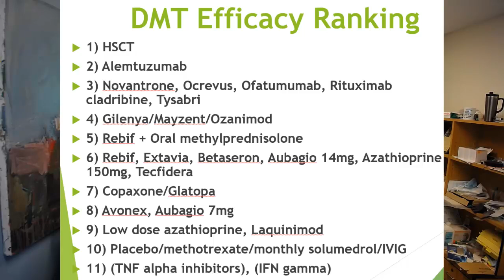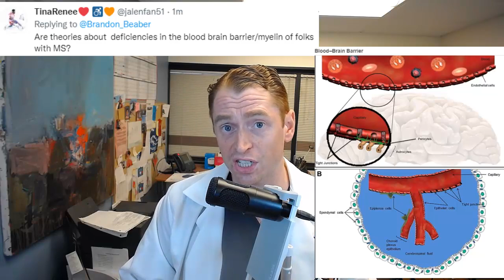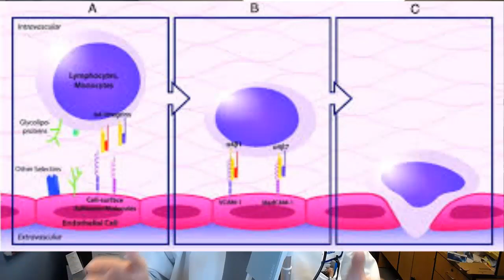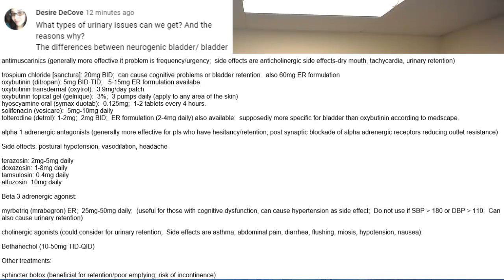Answering MS Questions #2 (Nystagmus, Stem Cells, BBB, Urination, Walking, Exciting Research)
Time stamps:

00:03  Nystagmus Treatment?
1:37  Why Neurologists Don’t Recommend Stem Cells?
5:10  The Blood Brain Barrier (BBB)
7:12   Urinary Symptoms
8:36   Early Sign of Walking Disability?
9:55   Most exciting MS research?

7T dynamic contrast-enhanced MRI for the detection of subtle blood–brain barrier leakage

landmark study showed that mRNA containing lipid nanoparticles can be used to potentially develop a “vaccine” for multiple sclerosis using similar technology to the Pfizer and Moderna COVID-19 vaccines (Christina Krienke)
2012 masitinib progressive MS pilot study Review of emerging MS therapeutics The role of mast cells on the blood brain barrier AB science press release of the phase 2B/3 study on masitinib in progressive MS Article on the masitinib from the Barts MS blog Abstract from Dr. Vermersch about the phase II trial MS news today article on masitinib Product label of MASIVET Tyrosine Kinase Pathway